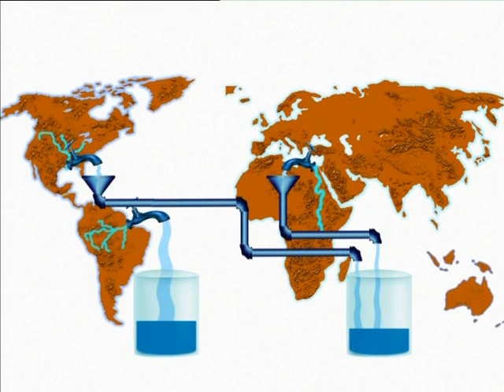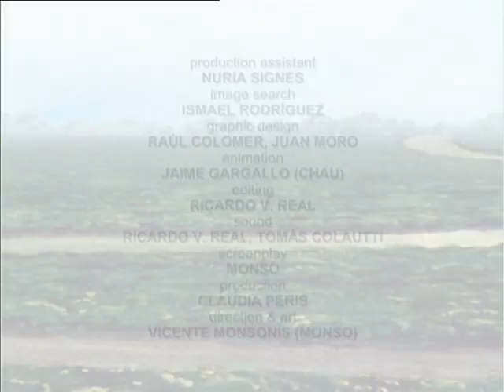Amazonian jungle | World Ahoy 1x32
Let’s learn about the Amazonian Jungle!
Find out the most amazing ecosystem in the world, some of its creatures and why we should definitely preserve it.

Did you know about the human tribes that live there?